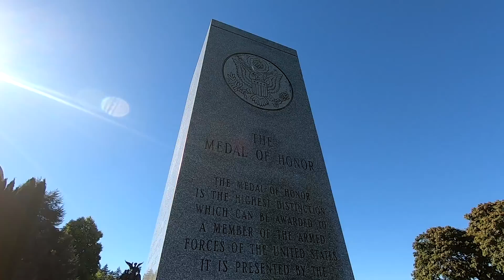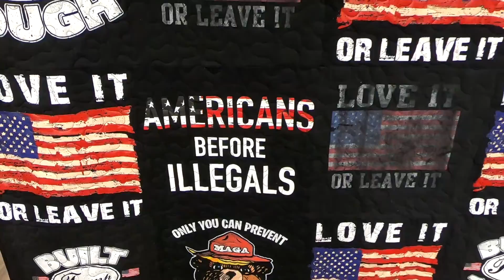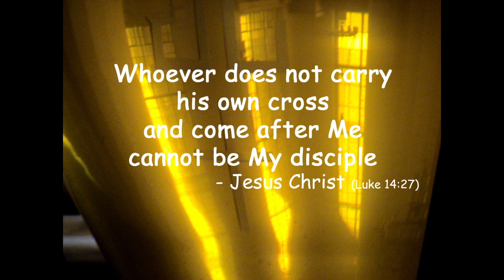You are the one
You are the one, by Dale Brown  cdbaby.com